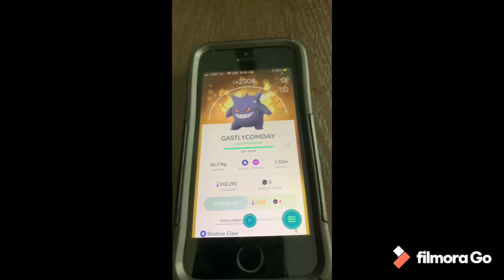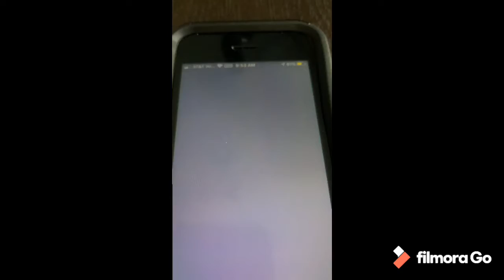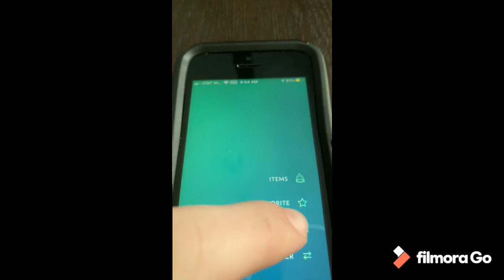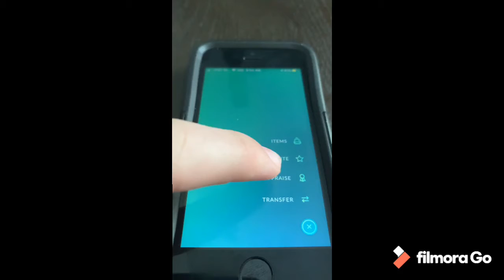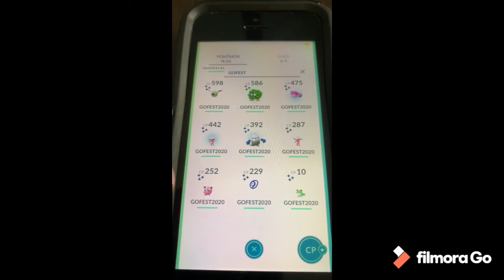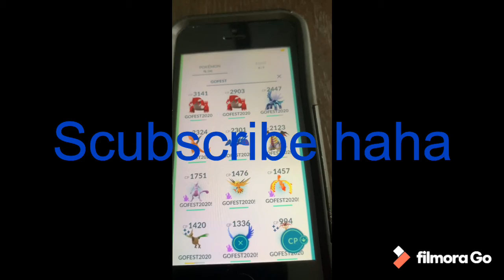WAS IT WORTH IT? - MY REVIEW OF POKÉMON GO FEST 2020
Today I will voice my thoughts on Pokémon go fest 2020 and show all the shinies I got during the event!